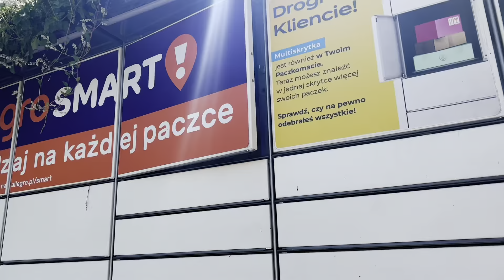Mój pierwszy dzierżawiony Hobby Horse to IGR... *Dostałam ogłowie NR.SADDLERY?!*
Hejoo wszystkim w dzisiejszym odcinku odpakowuję mojego pierwszego dzierżawionego Hobby Horsa. Koniecznie napiszcie w komentarzu czy wam się Fire podoba bo mi bardzooo. Jaram się bardzo tym ogłowiem NR ponieważ bardzo bym je chciała :P
Już za dwa tygodnie wpadnie naprawdę fajny odcinek ogólnie zachęcam do subskrypcji i obserwacji bo to dopiero początek mojej działalności tutaj w internecie :)
Miłego dnia paaa